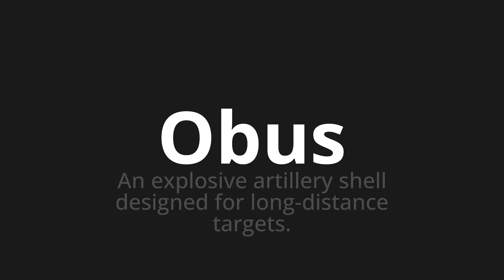How to pronounce Obus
Master the Pronunciation of 'Obus Which Means Obus' - which means : An explosive artillery Shell Designed for Long-Distance Targets. 📝 with @BaguettePronunciation 🎓🗣️ - [Your Guide to French]

Learn to pronounce 'Obus' perfectly in French with our easy and engaging tutorial by @BaguettePronunciation! 📖📽️ In this comprehensive video, we provide you with native speaker examples 🗣️👂 and phonetic breakdowns 🎵 to ensure you get the pronunciation just right.

How to say Shell in French